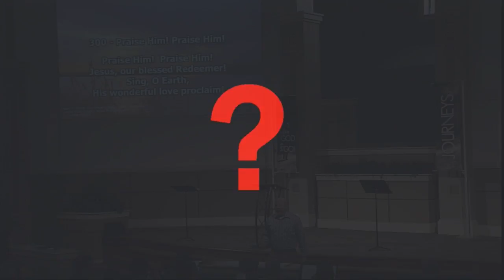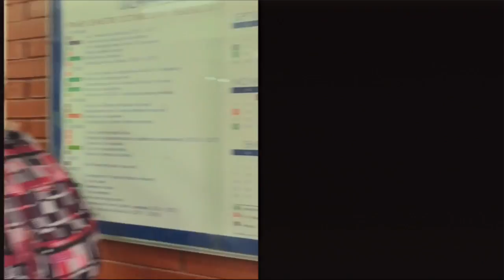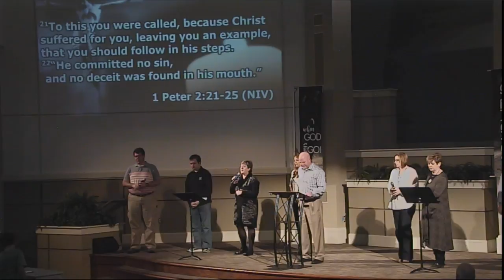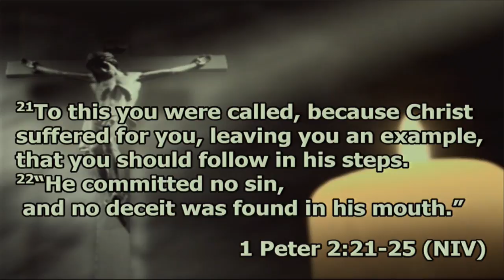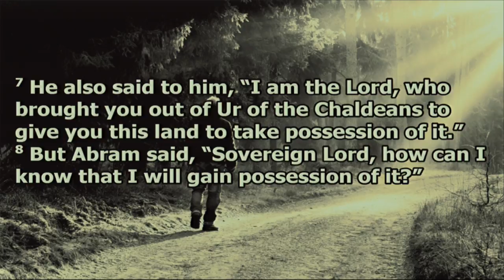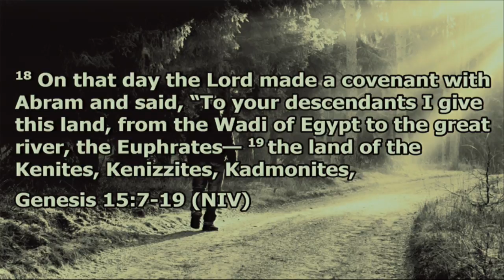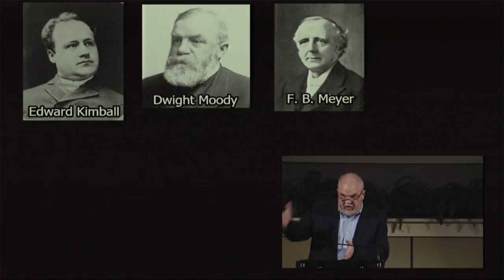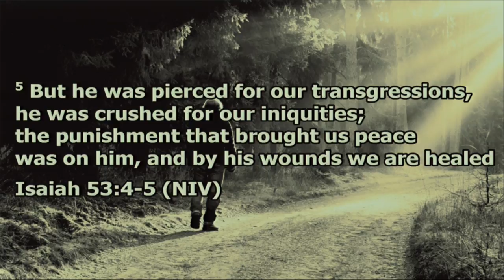Are We There Yet? Journeys - When God Says Go -- P5 -- Jody Vickery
Sermon: Are We There Yet?
Series: Journeys: When God Says Go P5
Speaker: Jody Vickery